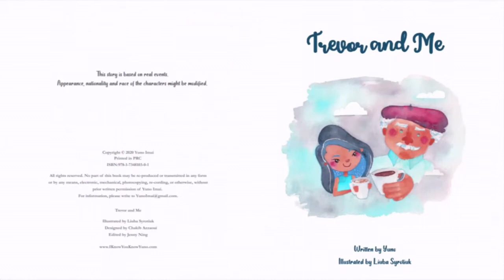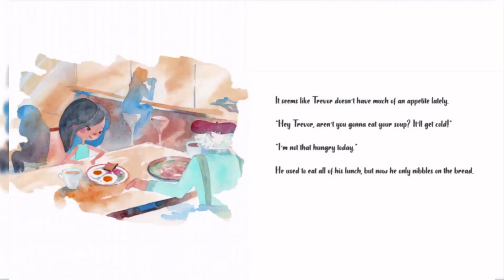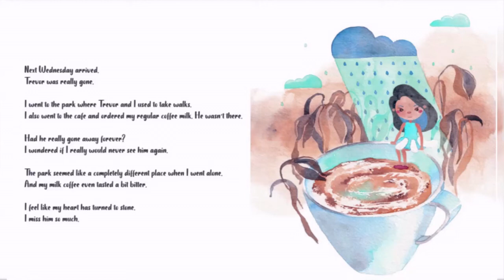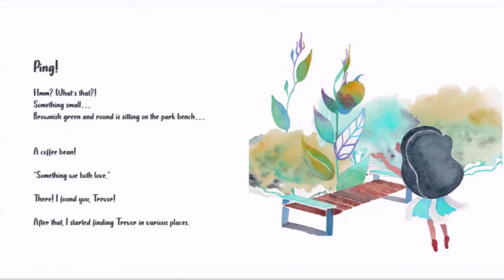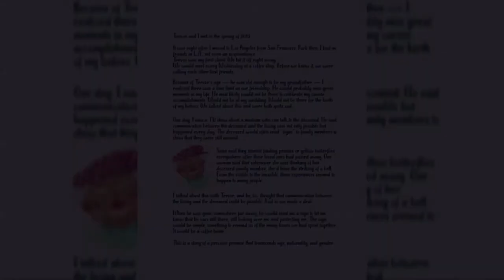TREVOR AND ME |Yuno Imai |Readaloud |Picture Book 📖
Trevor and Me defies the boundaries of age, gender and race. It is a heartwarming story about reincarnation based on the real-life friendship between an elderly Caucasian man and a young Asian girl. As Trevor’s health starts to decline and he prepares to die, he promises to always be with the girl even after he’s gone. Trevor dies and the girl is filled with grief until one day she begins to receive signs to let her know Trevor is and always will be with her.【For 5~8 years old】

Let's read TREVOR AND ME with our very own storyteller HAJIRA!
Written by Yuno Imai
Illustrated by Liuba Syrotiuk

We are really grateful and quite happy to receive this book from Yuno Imai. She's an amazing author and Hajira is excited to have been chosen by her to read TREVOR AND ME.

Yuno Imai is a Los Angeles based children's book author, food, travel writer, and copy editor.
She is originally from Hamamatsu, Japan, and came to the US alone at 17, speaking very little English, and spent almost a year as a high school foreign exchange student in a small town in Kansas.
Later, after graduating from high school in Japan, she returned to the US to attend San Francisco State University. She graduated in 2012 with a degree in Broadcast Journalism.
Yuno has over 10 years of experience as a translator and has worked extensively for major American and Japanese companies and celebrity clients and has appeared on national TV.

Yuno describes herself as a lucky person, a bubbly, optimistic, go-getter.  In her spare time, she enjoys hot yoga, sound bath meditation, pole dancing, traveling, going to concerts, cooking, and reading.